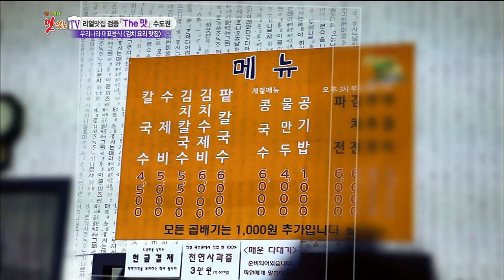[수지구 죽전동] 북어와 멸치로 낸 시원한 국물 맛이 일품! 달콤한 '김치칼국수', 찾아라 맛있는 TV 20141122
찾아라 맛있는 TV 20141122
북어와 멸치로 낸 시원한 국물 맛이 일품! 달콤한 '김치칼국수'